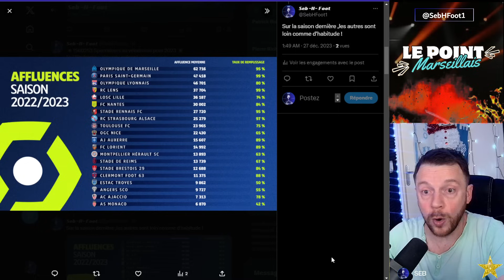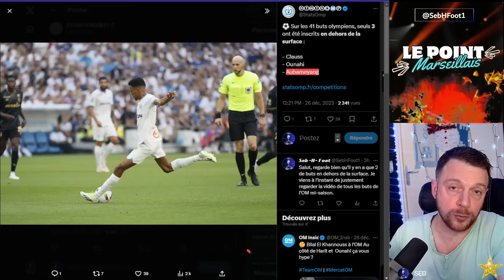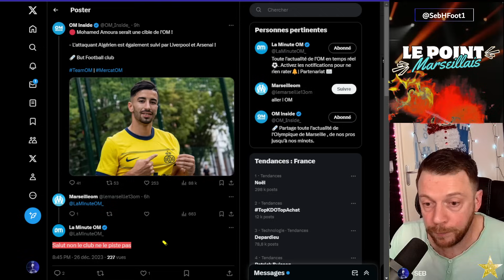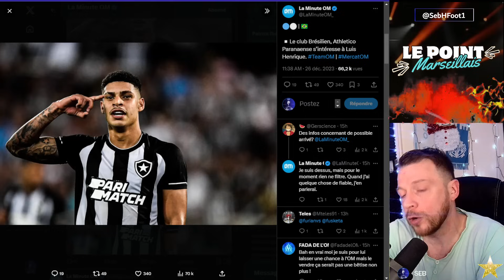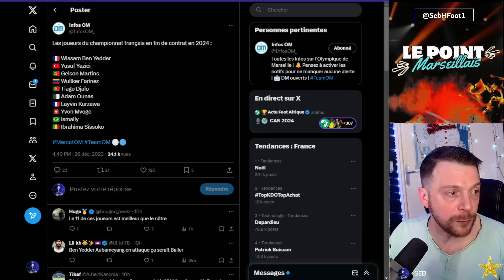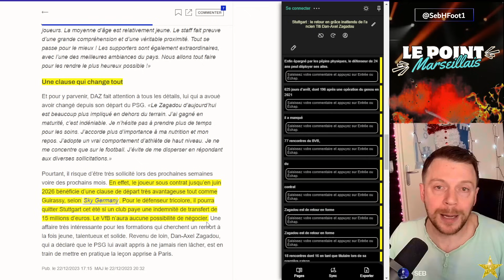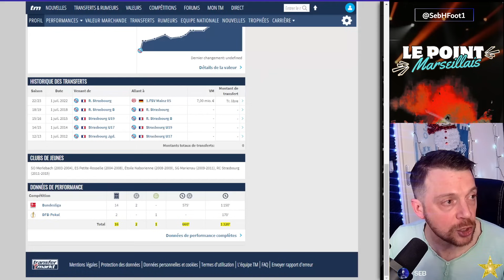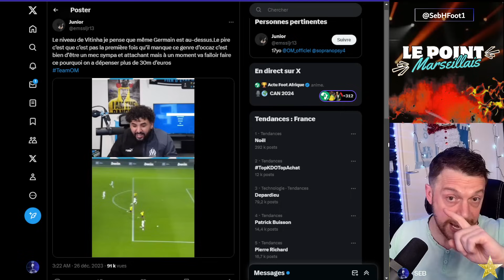🔹LE POINT MARSEILLAIS ! Le Meilleur de l'actualité OM du 27 Décembre !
Réseaux :
🔹Bonjour et Bienvenue à Tous sur ce nouveau contenu Vidéo !
Installez-vous et prenez votre café ,votre thé ,vos croissants ou tartines en écoutant Seb dans la Quotidienne "LE POINT MARSEILLAIS"

ps: les prochains rdv seront mieux ficelés mais n'hésitez surtout pas à me faire un retour et je suis preneur de conseils également , Merci à Tous 💙🤍